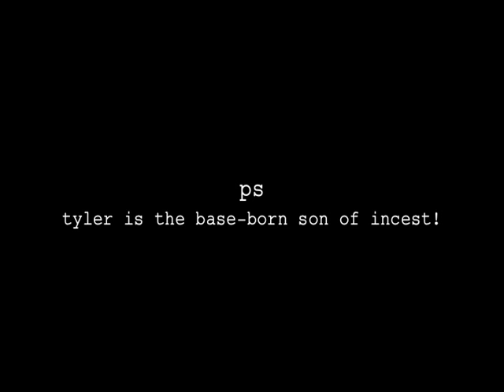Tyler Zeller vs. the Wolfpack.dv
Tyler Zeller when he plays the Wolfpack tomorrow.